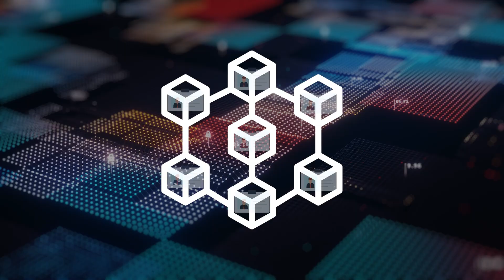LutinX Blockchain for Digital Credentials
👉 We offer a fully Verifiable Digital Credential system.

🎯 The value is unique because we tokenize not only the Statement of the Skills you get but the Digital identities of the issuer and yours. This means that it is a real legal data, worldwide verifiable and accessible... in Full respect of your Privacy!
🎯 Moreover, our Digital Badges are free for users, and the issuer never pays crypto transactions. LutinX does not ask you to buy any cryptocurrency!!!

👀 Every digital credential provided by LutinX can be verified online, thanks to our public interface... directly from the Public Badge or through our public Explorer.

🏆 In this way, our digital Credentials and Badges bring them an extraordinary value that will help you preserve the value of your identity, studies, job experiences, sports goals, and more!

🚀 LutinX.Com - Your Digital Innovation Partner.